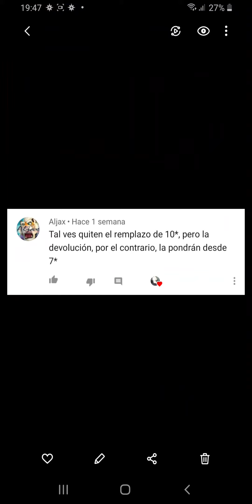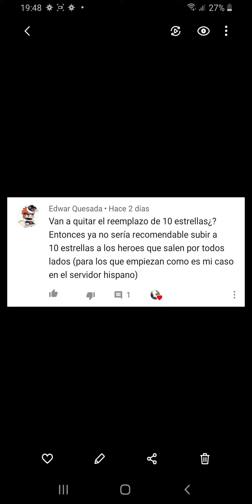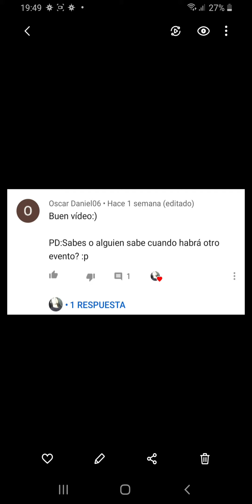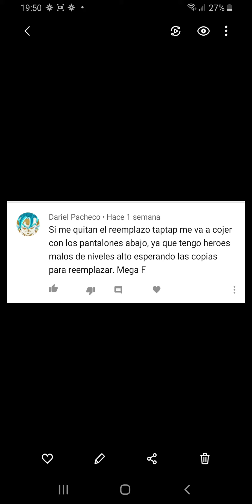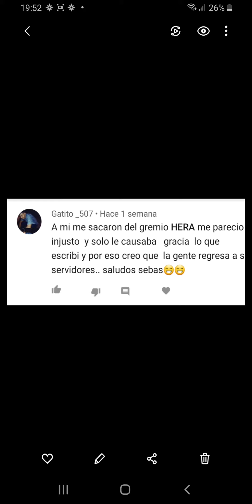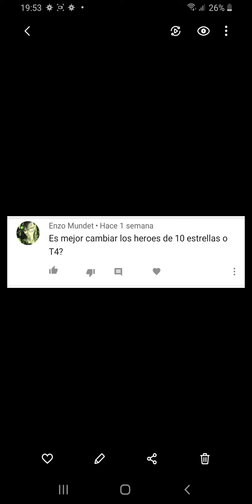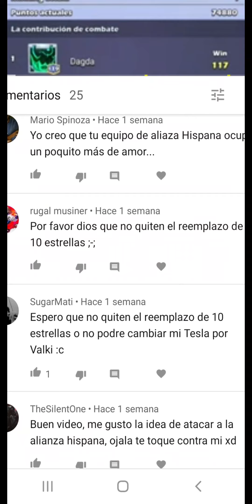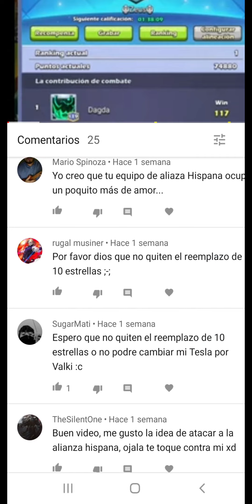Votación en Servidor Hispano • Preguntas y Respuestas • Taptap Heroes